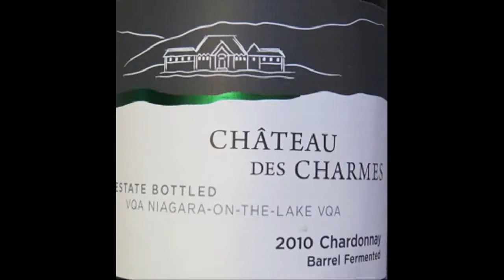Chardonnay Week ... OntarioWineReview Video #17: Chateau des Charmes 2010 BF Chardonnay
Niagara Chardonnay is in the spotlight all week as the i4C comes to Niagara this Friday.

Today's wine is the Chateau des Charmes 2010 Barrel Fermented Chardonnay ($13.95) available at the winery.

Join Michael Pinkus, the Grape Guy from OntarioWineReview.com, every week as he reviews another bottle of interesting, exciting and always delicious Ontario wine.